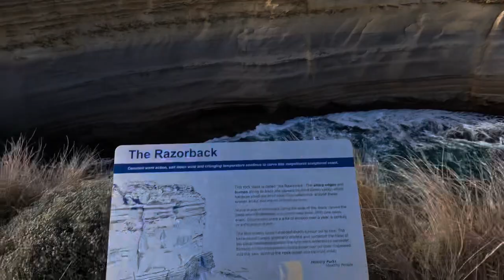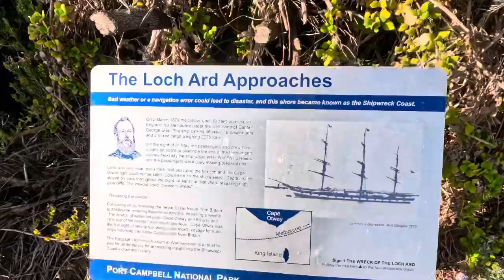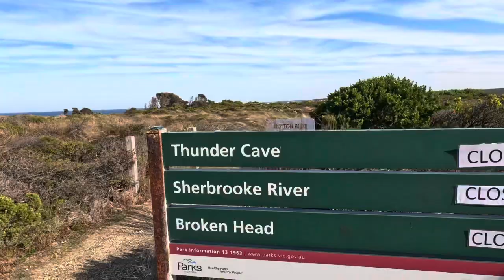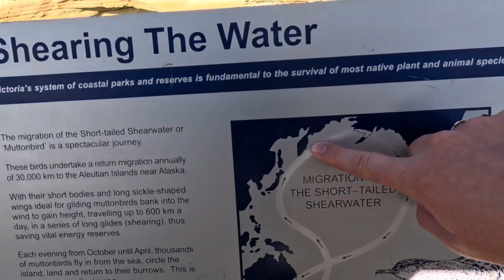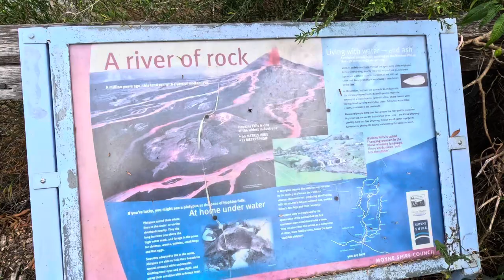We Saw The Greatest views on the GREAT OCEAN ROAD!! - On Our Way To WA…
Welcome to the newest addition!

We are on one of the most iconic drives in all of Australia! Just east of Melbourne in the great ocean road with some absolutely stunning views! We saw sight after sight and had a blast exploring!

We were very thankful for the opportunity and most thankful to have our van working at 100%!

Enjoy the funny times!

Your favs
Simon & Haley

Filmed on April 23rd, 2024